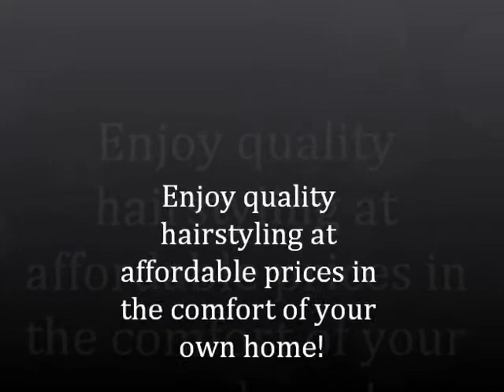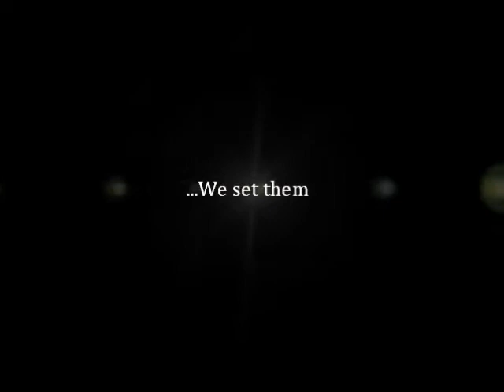Mobile Style Salon Mini Commercial